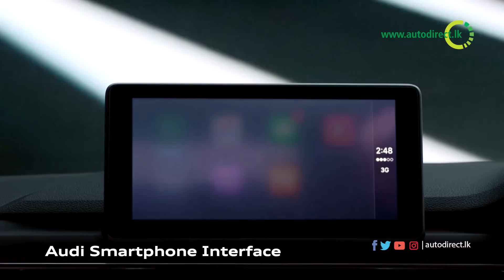Audi A4 2018